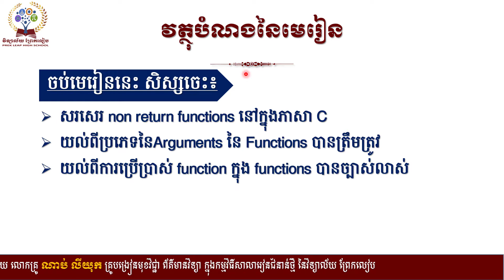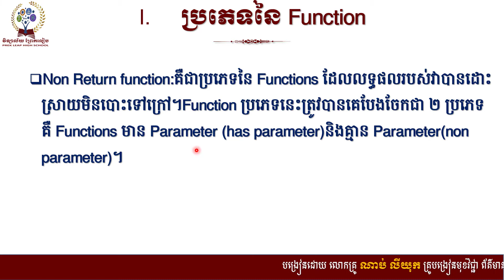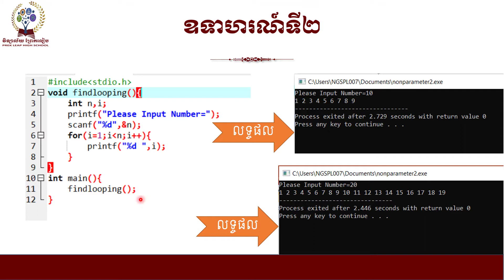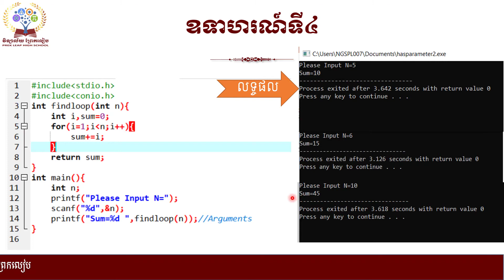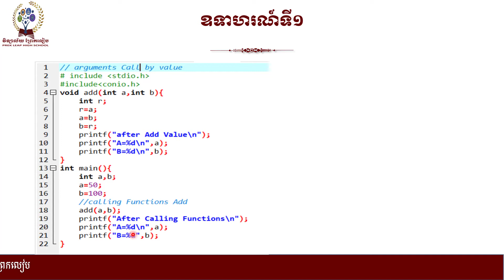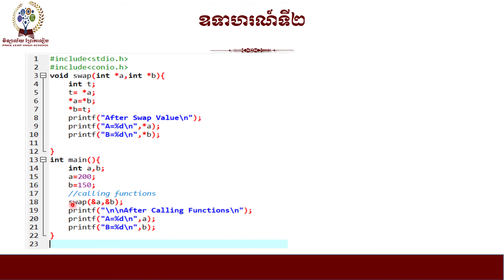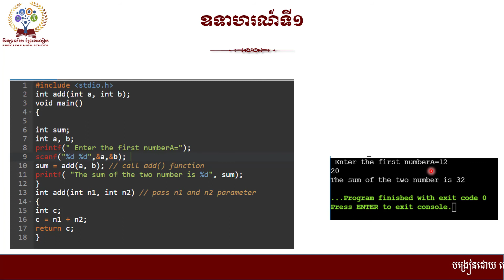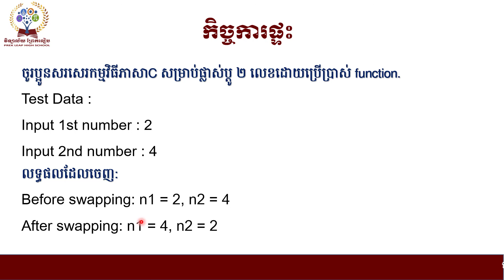មុខវិជ្ជា ព័ត៌មានវិទ្យាថ្នាក់ទី១១ ជំពូក៤៖ Functions#មេរៀនទី១ ៖ ការណែនាំអោយស្គាល់ពី Functions(តចប់)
មុខវិជ្ជា ព័ត៌មានវិទ្យា ថ្នាក់ទី ១១
ជំពូក៤៖ Functions
មេរៀនទី១ ៖ ការណែនាំអោយស្គាល់ពី Functions(តចប់)
បង្រៀននដោយលោកគ្រូ៖ ណាប់ លីយុក
គ្រូបង្រៀនមុខវិជ្ជា ព័ត៌មានវិទ្យា នៃកម្មវិធីសាលារៀនជំនាន់ថ្មី វិទ្យាល័យព្រែកលៀប